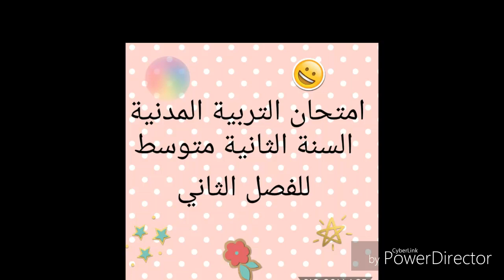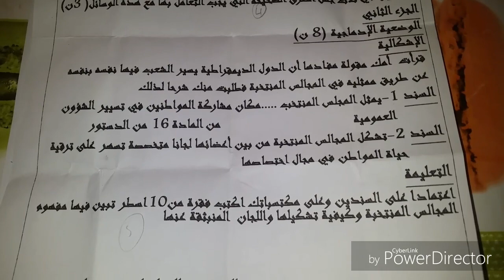حل امتحان التربية المدنية للسنة الثانية متوسط الفصل الثاني الجيل الثاني